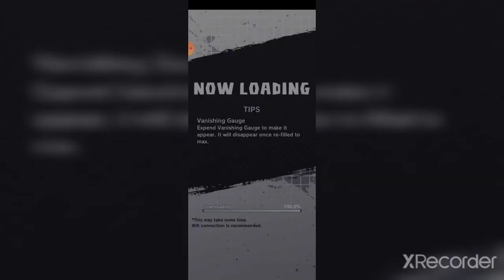Dragon Ball Legends TOP Global part 1